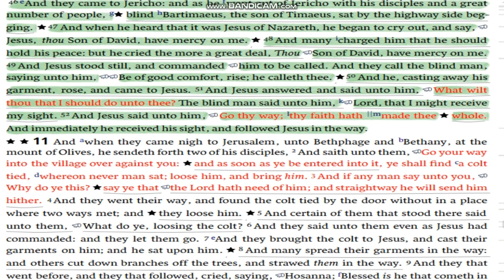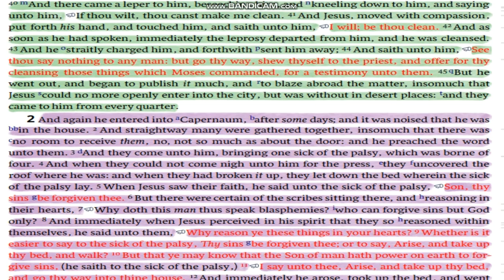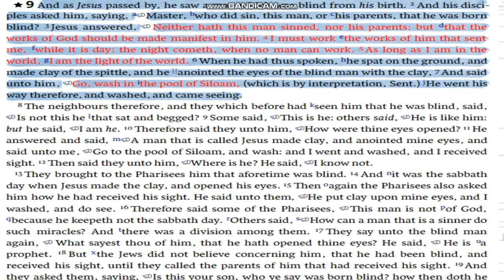Yahushua (Jesus) Can Heal You